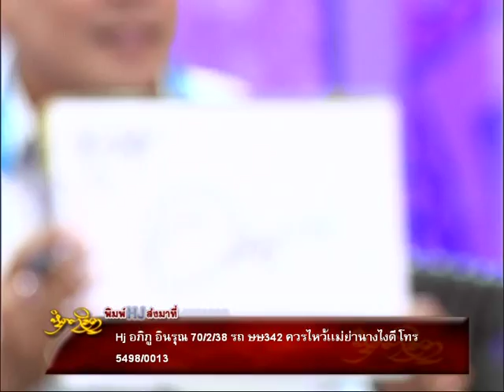รายการหัตถจิต | 19/08/58 | EP 2/4